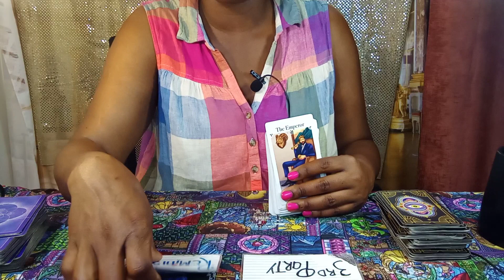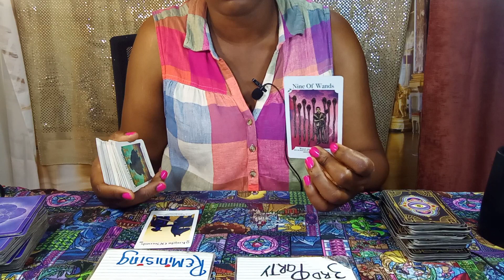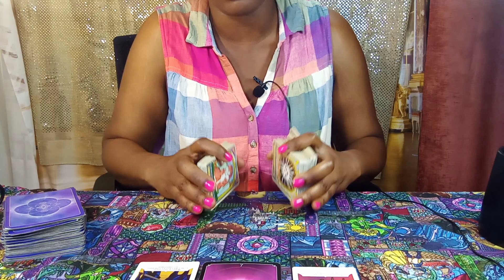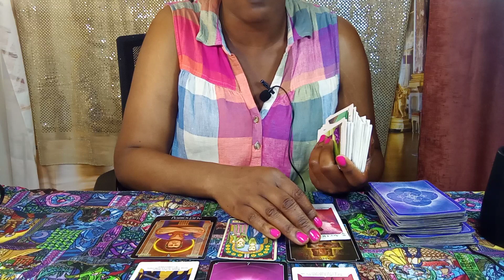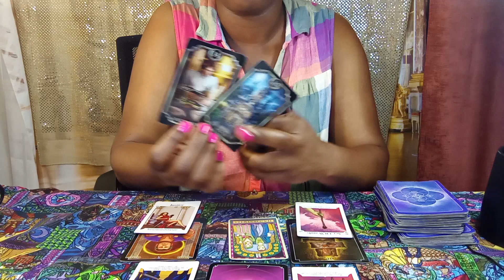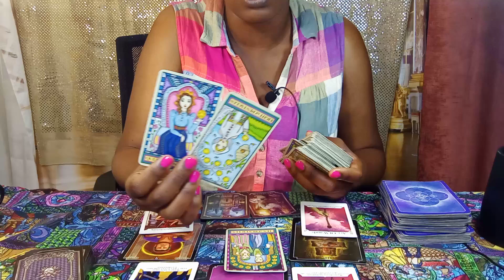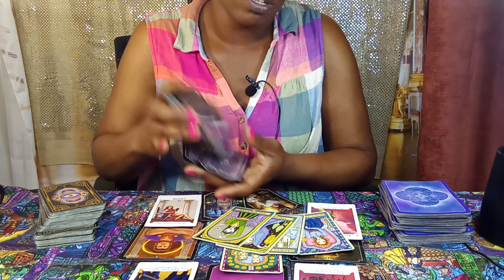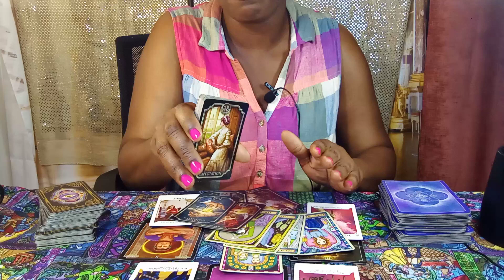LEO: YOU HAD THEIR BACK THROUGH THICK & THIN NOW... RETURNING🚶‍♂️ THE FAVOR 🌹🥰 A COMMITTMENT💏👀🔥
2 QUESTIONS $40
I GIVE DETAILED ANSWERS